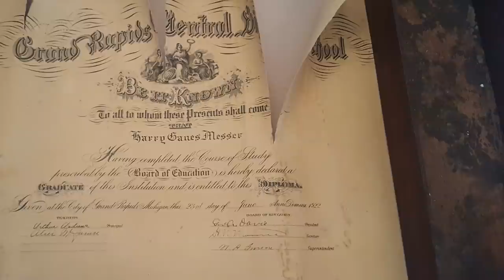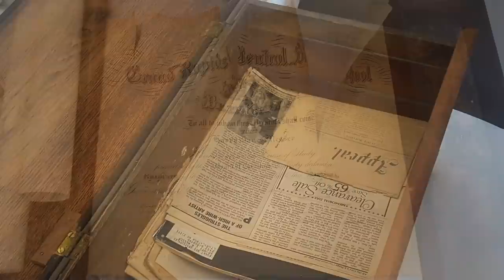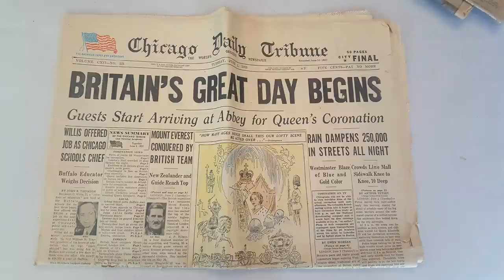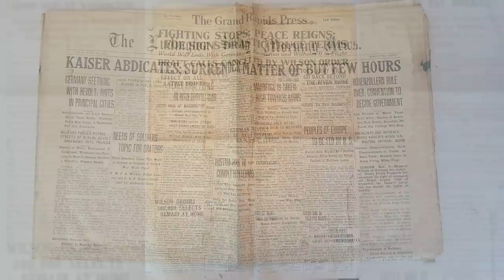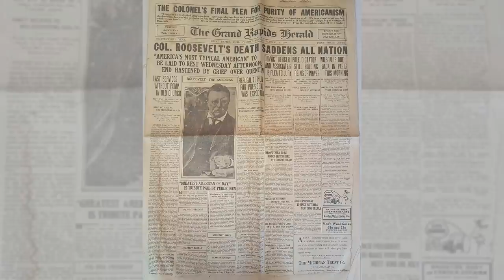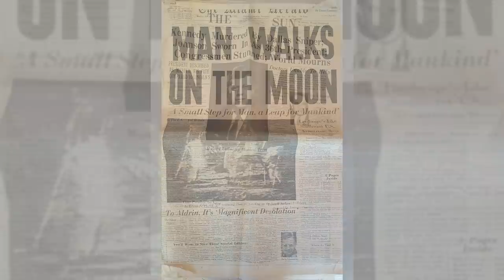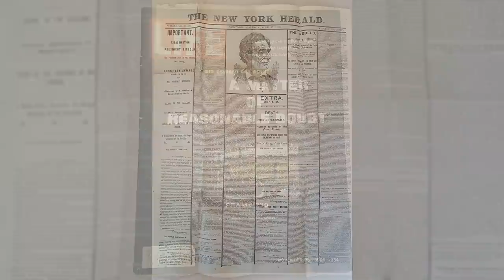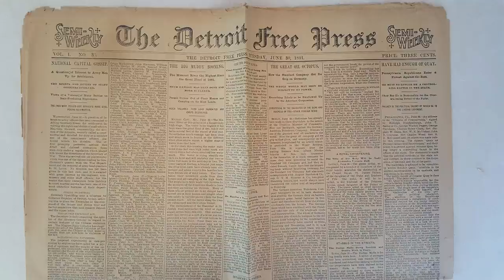She Found This Chest In Her Grandpa’s Closet, And Inside Was A Treasure Trove Of Historic Events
Dog Who Lost His Owner Doesn’t Want To Say Goodbye

They Found This Creature In Cuba… And When You Find Out What It Is You’ll Be Blown Away

Karma Strikes When A Driver Gets A Way Too Close To The Car In Front Of Him

Mom Goes Away For Two Weeks Only To Get Back And Find Out What Dad Did